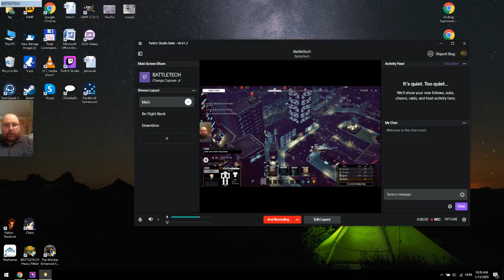BattleTech 08/2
The second part of this insane hellride. And the end of the fight... one of our tightest moments out there. Or don't. As you wish.